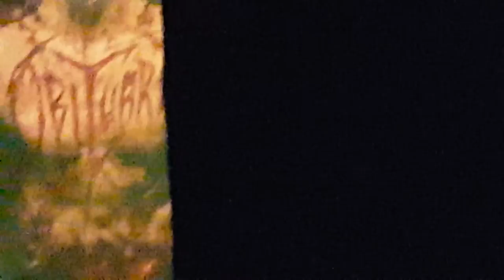Obituary - Redneck Stomp/Centuries Of Lies 21-11-2015 Speedfest Eindhoven